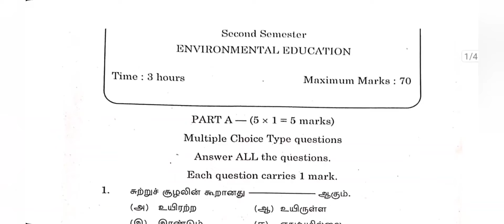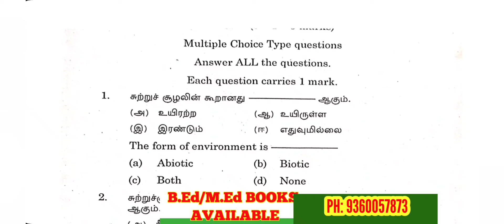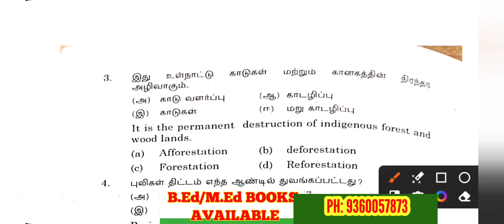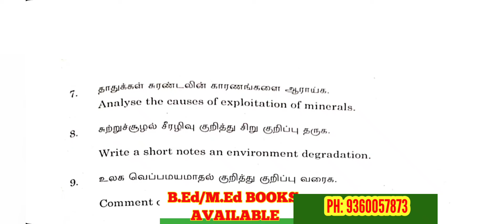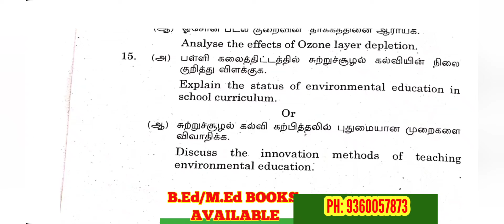TNTEU B.Ed II-SEMESTER: ENVIRONMENTAL EDUCATION PREVIOUS YEAR QUESTION PAPER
RAPIDMINDS TAMIL
RAGAVAGIRI M.C.A.,M.Ed,M.phil., NET
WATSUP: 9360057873